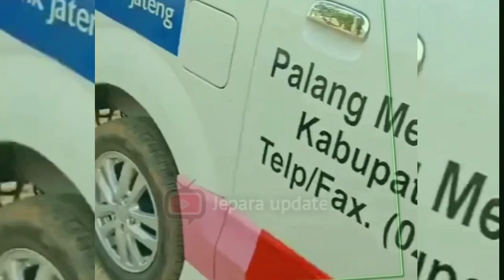Penemuan Mayat Di Desa Tanjung Pakis Aji Jepara